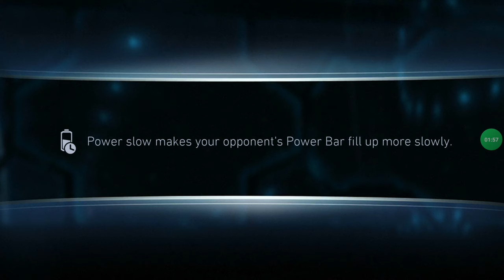Injustice 2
Injustice 2 Mobile (Injustice Android Mod)

Game  Link

injustice2 ,injustice 2 mobile, injustice 2 hack, injustice 2 mobile game